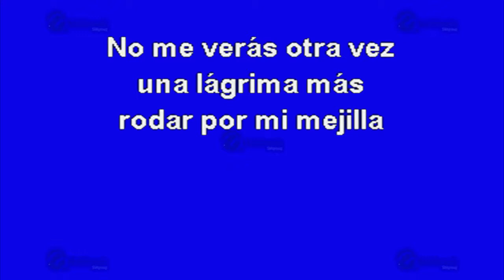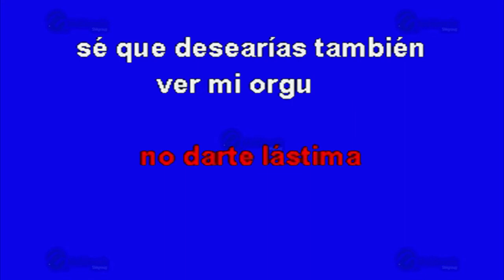Llorando Por Dentro - Multikaraoke ► Éxito De Patrulla 81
Canción: Llorando Por Dentro
(Solo Como Referencia)
Fue Éxito De: Patrulla 81

Clave Del Disco: OKE-0228
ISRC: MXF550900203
Copyright: Multimusic S. A. de C. V.